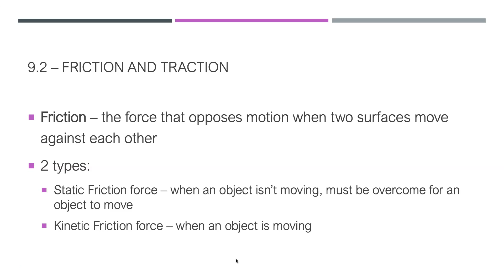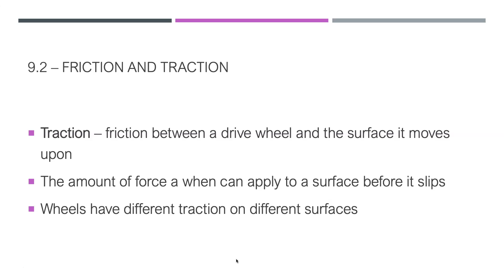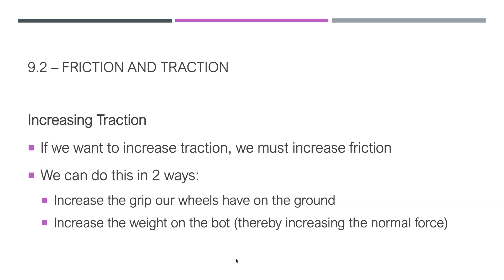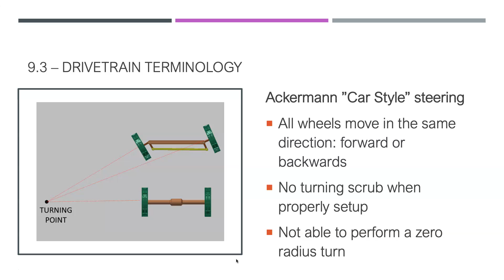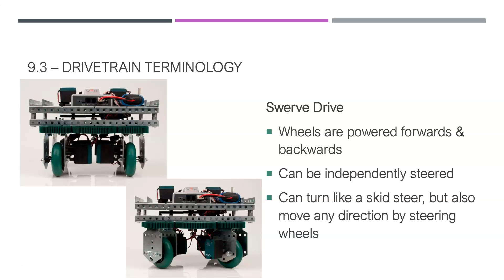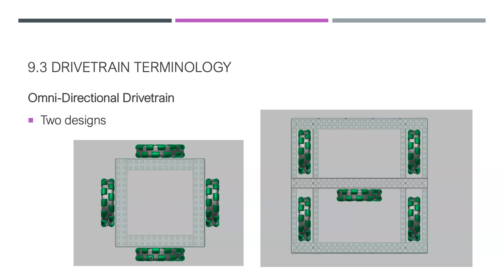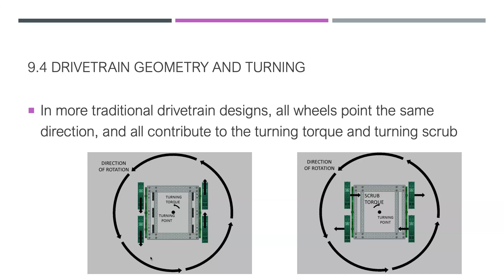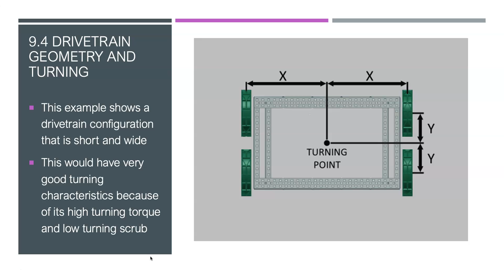Unit 9 - Robotics